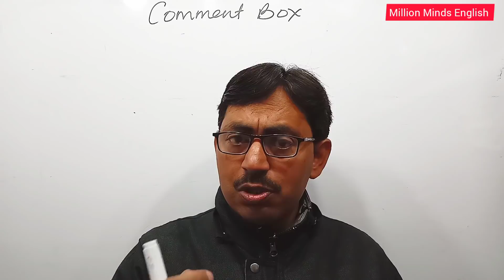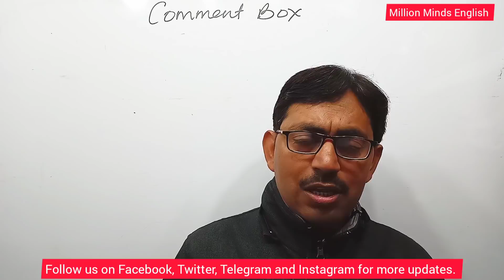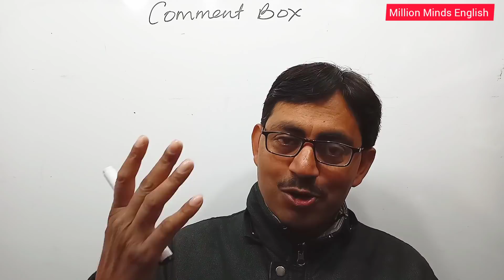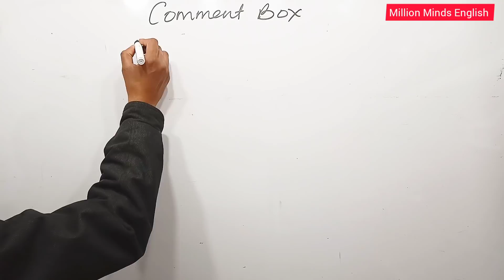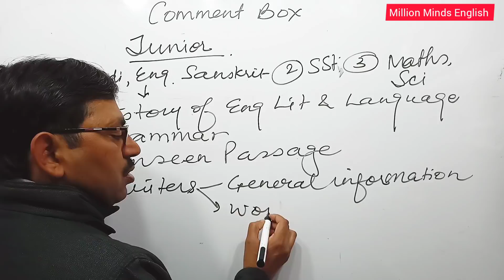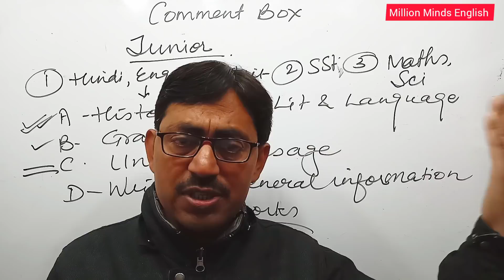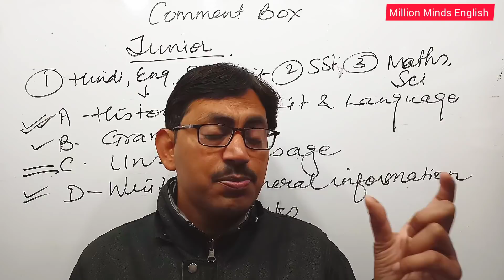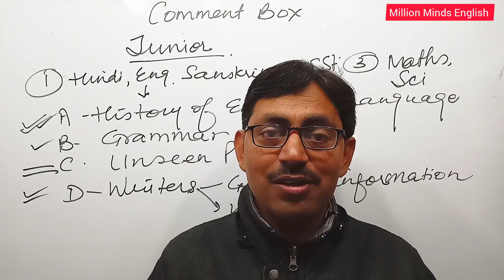UP Junior School Exam || UP Junior Super TET